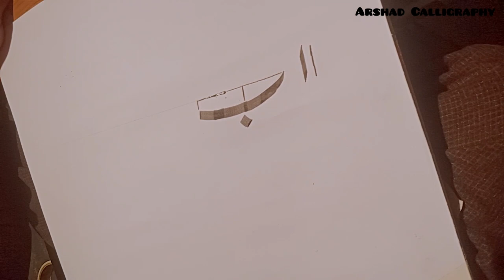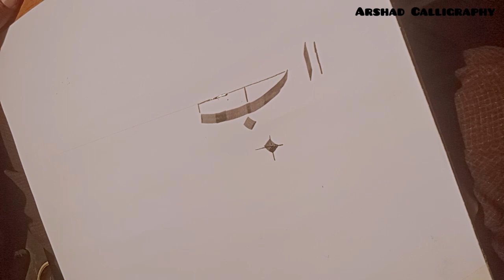Lesson No 1, with Qalam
Learn with Qalam